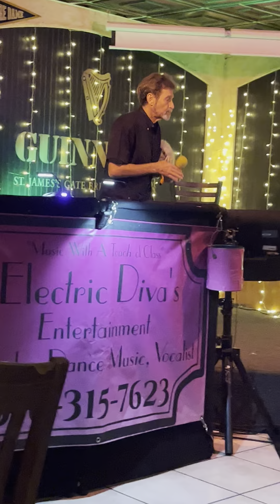Walking My Baby Back Home…Larry Robinson 888…Finnegans…,April 2023